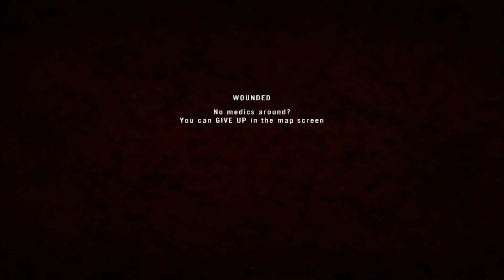Project Reality v1.2 - Just Pining for the Fjords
"He's not dead, he's just pining for the Fjords."
This has to be by far one of the nicest maps I've ever seen in a game, good job PR dev team.